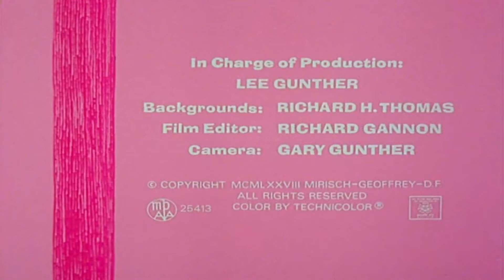Der Rosaroter Panther 95.Folge Rosarot und auf der Flucht🧸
Bester Kurztrickfilm:    in deutsch
Folge 95. Episode 03. Cartoon / Altes Format 4:3 (Neu in 16:9 HD)
Die Rosarote Panther Reihe - ( Rosarot  und auf der Flucht )🦒🐻🐨

60er- Jahren Originalfolgen von Paulchen Panther & co 🐯
Obwohl die Cartoons mit ihrem einzigartigen Stil,cleveren
Humor und farbenprächtigen Abenteuern bis heute fortgesetzt
werden gelten vor allem die frühen Folgen-darunter die unter der
,Regie von Friz Freleng und Hawley Pratt entstandenen als Klassiker.
Heute ist nicht alle Tage -er kommt wieder keine Frage!"